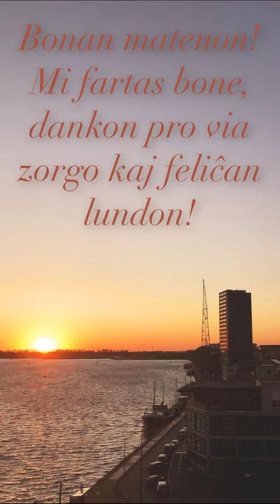Epizodo 31 de kronvirustempevivi e-isto en Amsterdamo